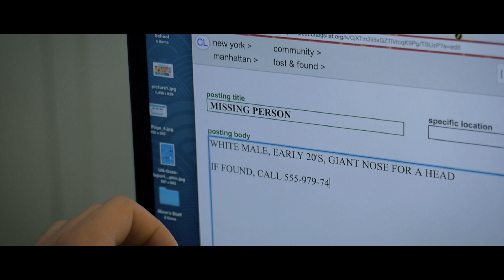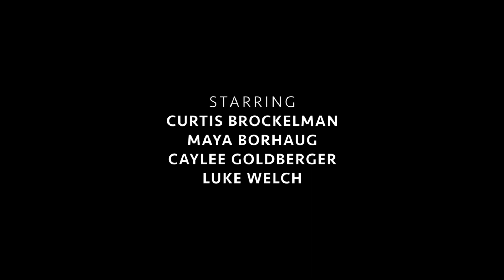The Nose (Short Film)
SOCAPA 2017
Adapted from the Nikolai Gogol story.